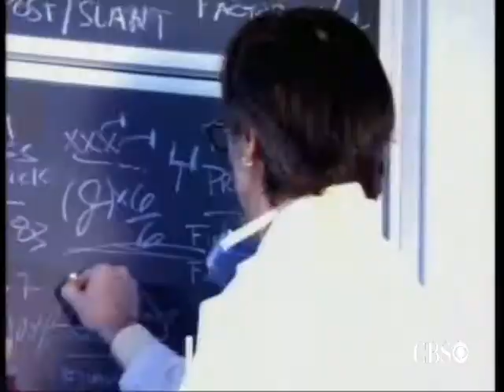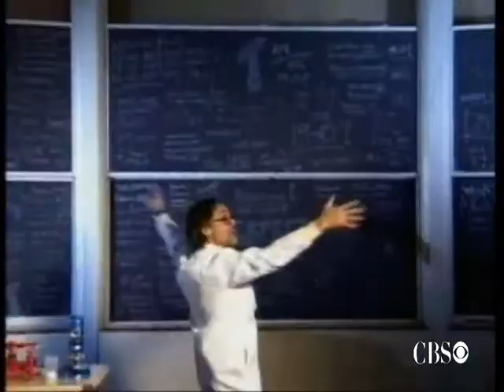Actor Demo Reel - Serio-comic - Don Meehan NYC, New York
Don Meehan CBS TV NFL Today New England Patriots Professor Perfection - NFL PreGame with Professor Perfect Season 19-0 Demo reel Actor Don Meehan Super Bowl